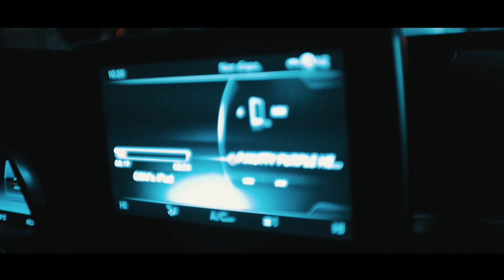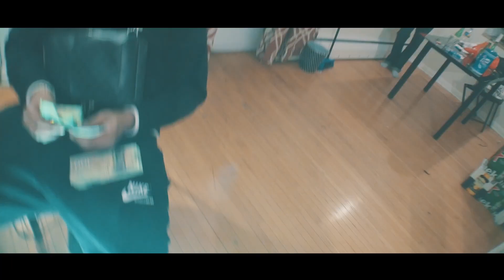P Nutty - Purple Hearts | OFFICIAL VIDEO @Mello Tv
P Nutty
Purple Hearts
OFFICIAL VIDEO
@Mello Tv
PROD. By YOUNGES BEATS